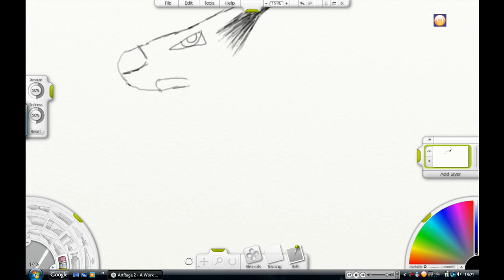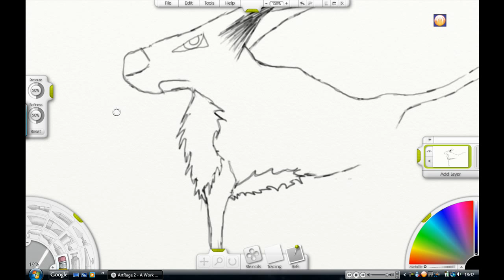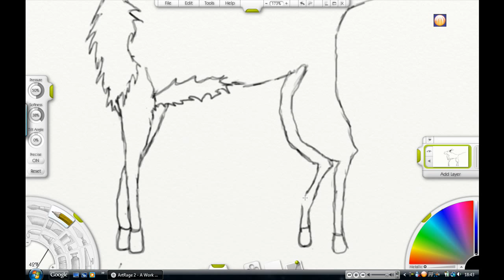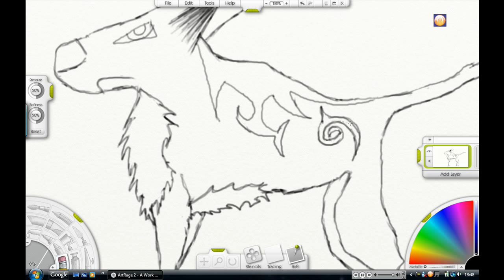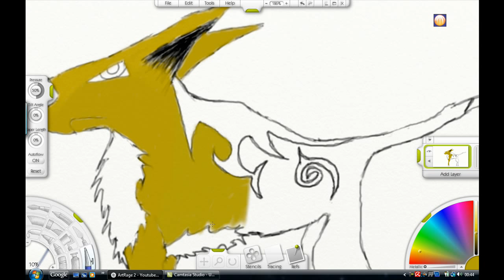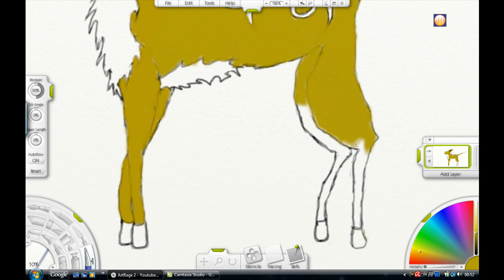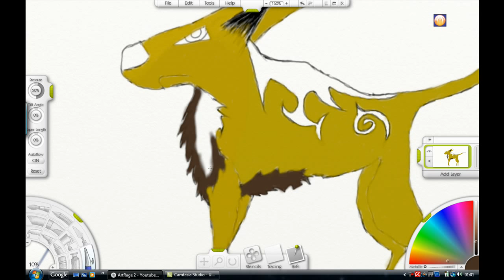The Wolf/Deer drawing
Well surprise surprise after nearly five months ive came up with a new video.Its basically one of my sketchbook drawings that ive made a few alterations to.

STEAL MY ARTWORK UR DEAD.hehe